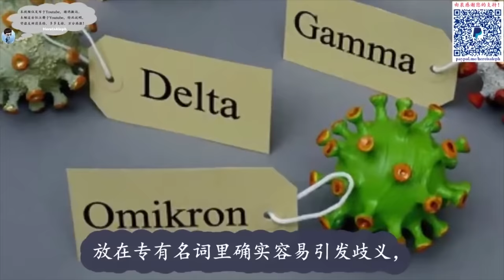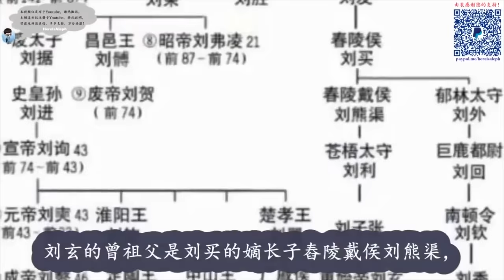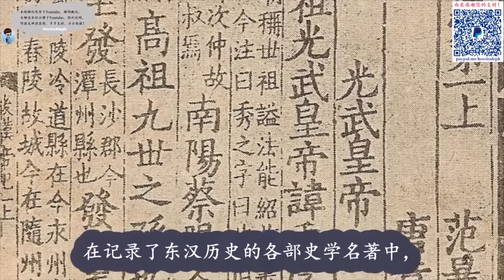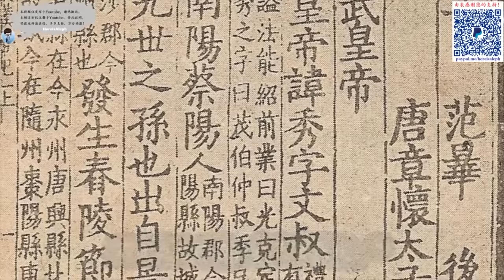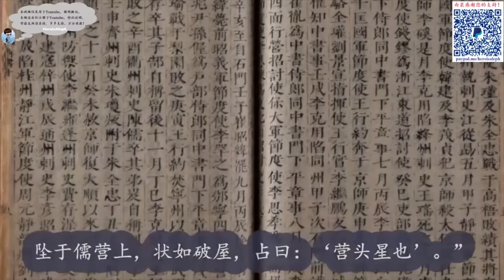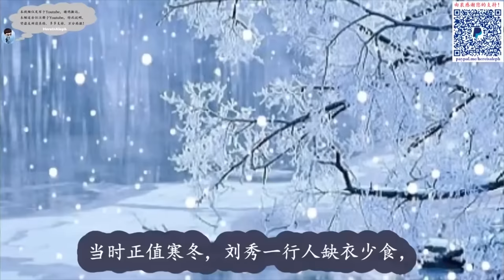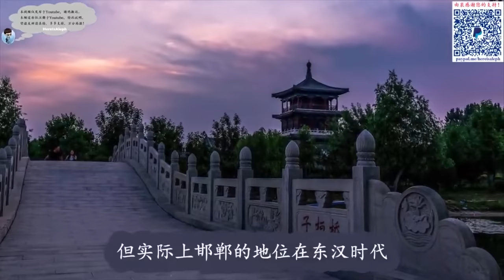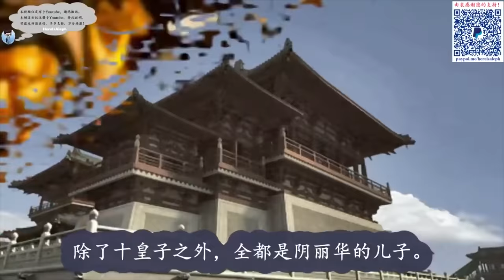【合集】光武龙兴成大统，金乌飞上天中央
刘秀 昆阳之战 陨石 汉光武帝 刘𬙂 王莽 新朝 新莽王朝 绿林军 舂陵兵 刘玄 更始政权 更始帝 王邑 王寻 陨石 营头星 汉光武帝 刘秀 建武 刘𬙂 更始帝 王郎 刘子舆 刘林 赵汉 刘杨 郭圣通 阴丽华 耿弇 谢躬 光武中兴 光武原陵 袁枚 邯郸 汉光武帝 郭圣通 阴丽华 刘彊 刘庄 汉明帝 仕宦当作执金吾 娶妻当得阴丽华 南阳集团 阴识 河北集团 耿纯 寿光侯刘鲤 式侯刘恭 刘赐 刘盆子 楚王刘英 山阳王刘荆 济南王刘康 淮阳王刘延 楚王逆案 焦贶 郑弘 马皇后 袁安 窦家 梁家 西北集团 何皇后 何进 伏波将军 马援 交趾 刘庄 汉明帝 云台二十八将 马革裹尸 新息侯 伏波将军庙 孟获 雒越 征侧 征贰 苏定 诗索 征氏姐妹 二征夫人 征王 雒侯 古螺城 麊泠 汉字文化圈 粤甸幽灵集 征圣王 二征夫人郡 北属时期 马援铜柱 铜柱折 交趾灭 忽必烈 明成祖 班超通西域 班超 西域 窦固 班彪 窦融 大丈夫当效傅介子 张骞立功异域 以取封侯 安能久事笔砚乎 匈奴 呼韩邪单于 蒲奴单于 䤈落尸逐鞮单于 南匈奴 北匈奴 伊吾卢城 哈密 三十六个部下 鄯善 塔克拉玛干沙漠 天山 西域北道 昆仑山 西域南道 不入虎穴 焉得虎子 于阗 莎车 和田河 疏勒 喀什 兜题 龟兹 班超城 耿恭 疏勒 匈奴 西域 范羌 校尉 屯田 耿秉 窦固 车师 车师后国 安得 车师前国 博格达山 金蒲城 天山 左谷蠡王 一汉抵五胡 西域都护 陈睦 关宠 北匈奴 优留单于 白屋王 汉明帝 汉章帝 鲍昱 窦宪 匈奴 燕然勒石 封燕然山铭 北匈奴 扶风窦氏 窦融 一公二侯三公主 窦穆 六安侯 汉明帝 窦固 沁水长公主 沁园 虎贲 九锡 九赐 窦皇后 汉章帝 汉和帝 窦太后 都乡侯 刘畅 舂陵节侯 刘买 东汉宗室 旁系皇族 桓灵二帝 汉桓帝 跋扈将军 刘志 梁冀 三国演义 诸葛亮 出师表 谥号 河间孝王 刘开 刘翼 蠡吾侯 梁太后 杂事秘辛 梁冀 汉和帝 乘氏侯 梁商 汉安帝 汉顺帝 汉冲帝 汉质帝 跋扈将军 清河王 刘蒜 李固 曹腾 费亭侯 梁胤 梁皇后 邓贵人 唐衡 单超 徐璜 具瑷 左悺 五侯 解渎亭侯 汉灵帝 刘宏 党锢之祸 东汉 汉朝 中国历史 here's aleph